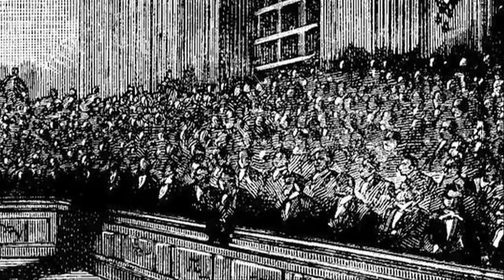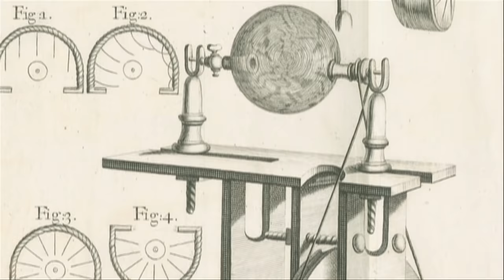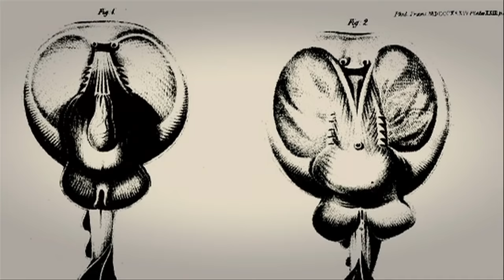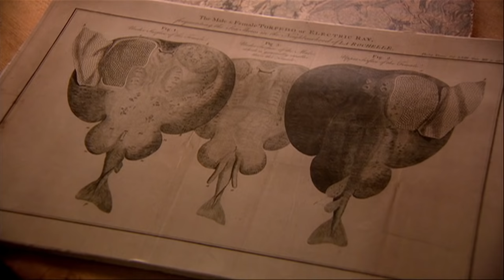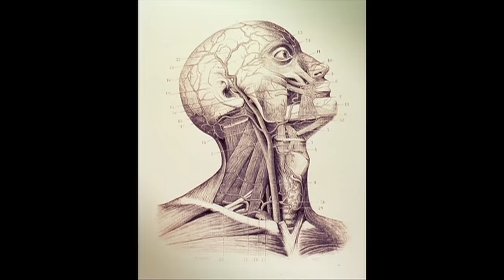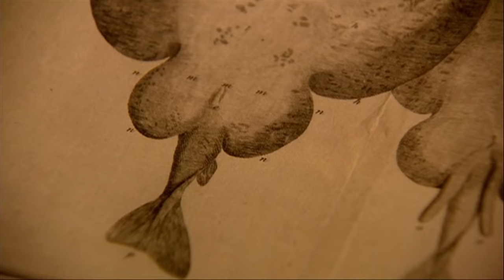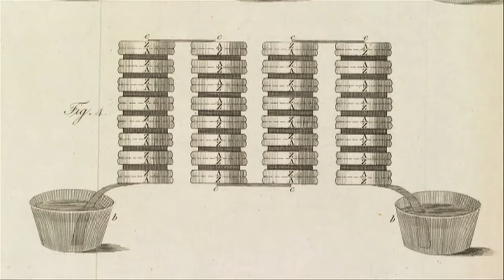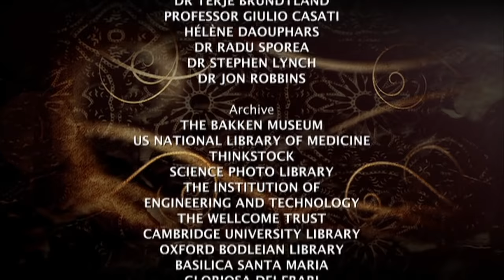A história da eletricidade ep. 1 A faísca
Documentário BBC A historia da eletricidade parte 1/3